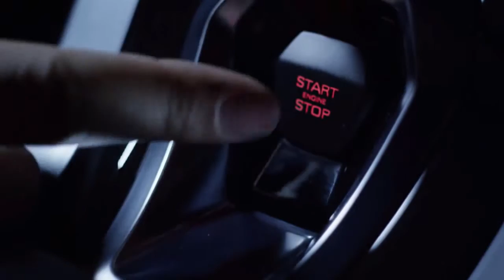The new Lamborghini Huracán at 2014 Geneva Motor Show Highlights